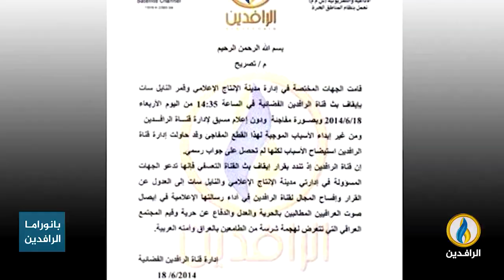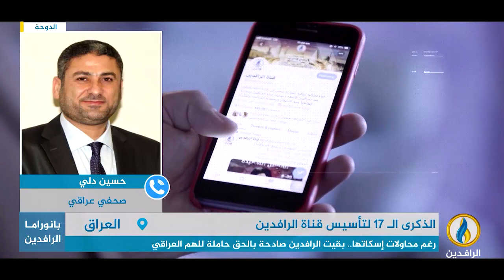مداخلتا معاذ البدري وحسين دلي بمناسبة الذكرى الـ 17 لتأسيس قناة الرافدين